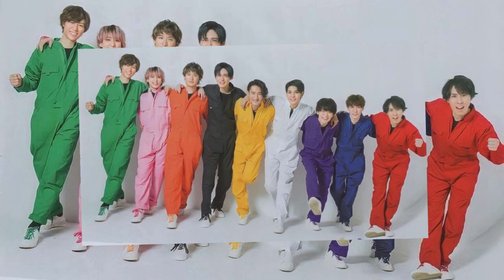Snow Manの絆が試される！目黒蓮＆ラウールの「決定的証拠」にファン感動、佐久間大介らは“意外な場所”に個人事務所設立の真相とは？【2023年11月｢Snow Man｣の事件簿】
2023年11月、ジャニーズ事務所の混乱が続く中、Snow Manのメンバーたちはそれぞれに動き出した。目黒蓮とラウールは、ジャニーズ事務所に残ることを示唆する「決定的証拠」をSNSで公開し、ファンを安心させた。一方、佐久間大介、渡辺翔太、阿部亮平は、個人事務所を設立するという噂が浮上したが、その場所が意外すぎると話題になった。Snow Manの絆が試される2023年11月の出来事を振り返る。